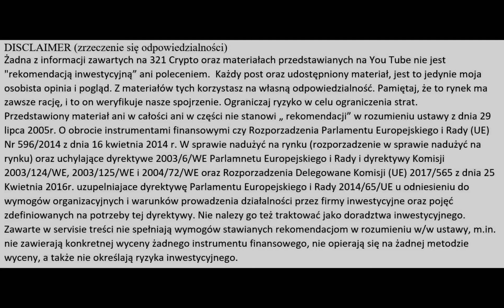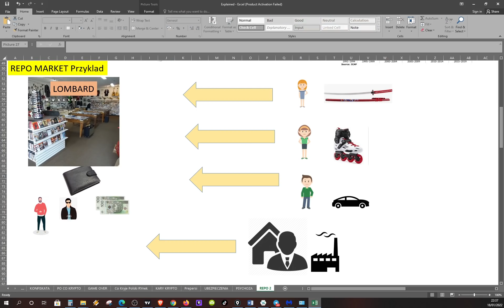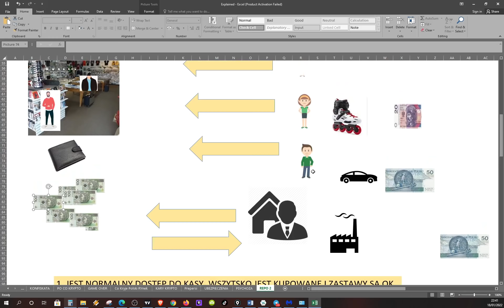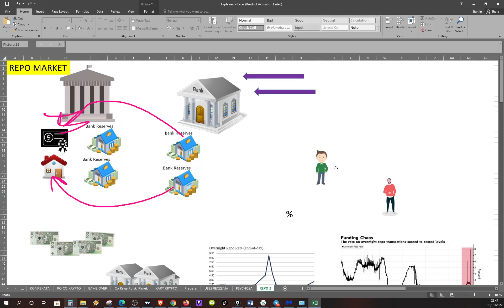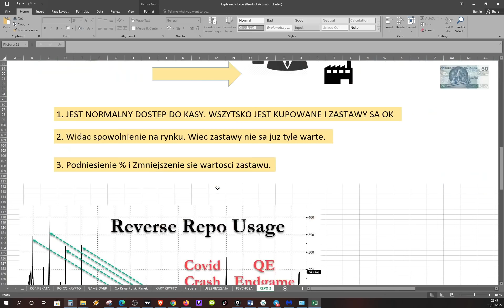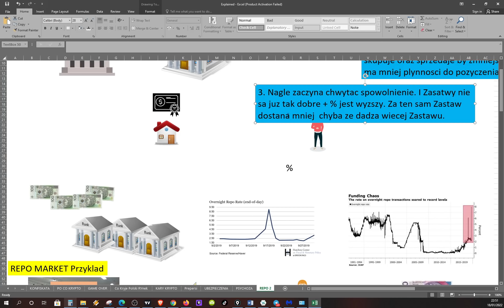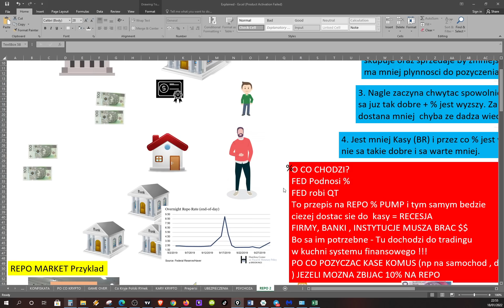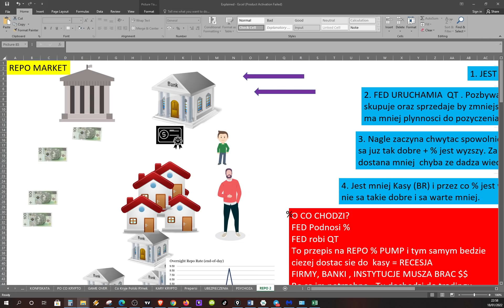REPO - Kryzyz Kuchni Systemu FInansowego = Cieżki dostęp do kasy oraz zmniejszenie wartości zastawu.